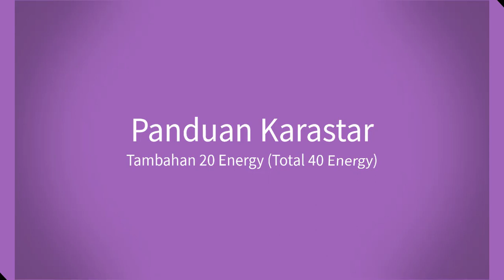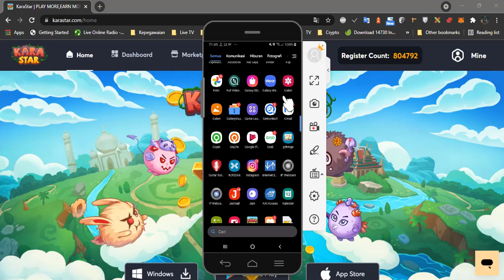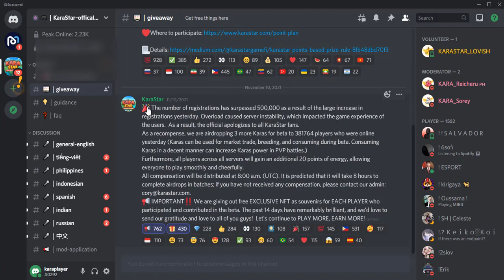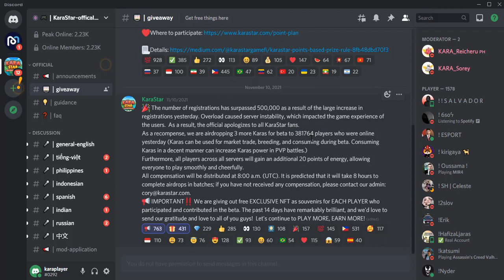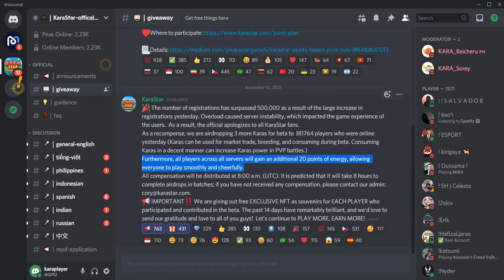Karastar NFT Game Tutorial | Mendapatkan 40 Energy | Get 40 Energy on Dungeon and Arena Battle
Karastar sebuah game berbasis NFT terbaru, yang saat ini sedang booming dan masih tahap beta. Game ini mirip dengan game NFT yang telah ada dan sangat menggiurkan karena kamu bisa mendapatkan token dan dapat kamu jual belikan.

Baca dengan seksama petunjuk di bawah untuk mendapatkan bebefit sebagai Beta Tester KaraStar 👇

*Daftar pakai e-mail dulu jangan connect wallet

2. Setting jaringan custom KaraStar di Metamask

Chain ID :
111

3. Connect Wallet ke Akun di Web Karastar yg sudah login menggunakan e-mail.

4. Klik menu 'Mine' - 'Inventory' lalu klik 'Get Faucet' dan 'Collect Kara' untuk mendapatkan $10 ETH/DAI dan 3 Kara. (JIKA FAILED, REFRESH DALAM KURUN WAKTU 10 MENIT DAN ULANG LAGI)

5. Hatch Kara : Klik 'Mine'  - 'Inventory' dan klik telurnya, nanti otomatis menetas

6. Download apikasinya di halaman 'Home' lalu login menggunakan email atau wallet yg telah terhubung.

8. Claim points dan dapatkan task lainnya di

Selamat bermain !!

Notes : SALDO ETH DAN KARA YANG DIDAPAT BERSIFAT SEMENTARA UNTUK TEST BETA. NAMUN JIKA DAPAT BERSAING DI PAPAN TERATAS RANKING ADA POOL HADIAH SEBESAR $500.000 USDT. TIDAK MENUTUP KEMUNGKINAN UNTUK BENEFIT LAIN SEBAGAI BETA TESTER.